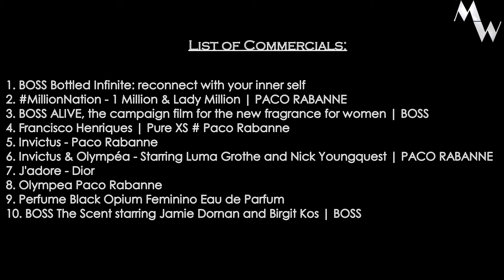Top 10 Cinematic Perfume Commercials. The Beauty of Commercials. Part 3. [HD]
This is a 3rd. compilation of beautiful and cinematic perfume commercials.

Hello and Welcome to "MovieWhisperer"! This is a channel of movie addicted guy, who has watched tons of films and could quote almost any line.
Here You, my dear movie-lovers, can find all sorts of film-related stuff: reviews, phylosophical content, explanations and other entertaining content!
And I believe that one day my name gonna pop up in the credits on the big sceen.

Never miss a cool videos!

CREDITS:
1. BOSS Bottled Infinite: reconnect with your inner self
2. MillionNation - 1 Million & Lady Million | PACO RABANNE
3. BOSS ALIVE, the campaign film for the new fragrance for women | BOSS
4. Francisco Henriques | Pure XS # Paco Rabanne
5. Invictus - Paco Rabanne
6. Invictus & Olympéa - Starring Luma Grothe and Nick Youngquest | PACO RABANNE
7. J'adore - Dior
8. Olympea Paco Rabanne
9. Perfume Black Opium Feminino Eau de Parfum
10. BOSS The Scent starring Jamie Dornan and Birgit Kos | BOSS